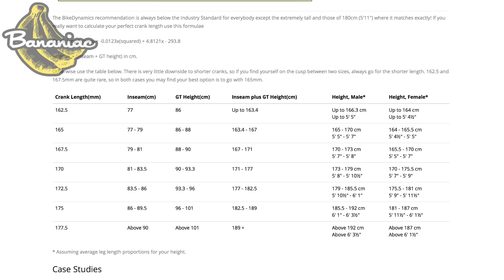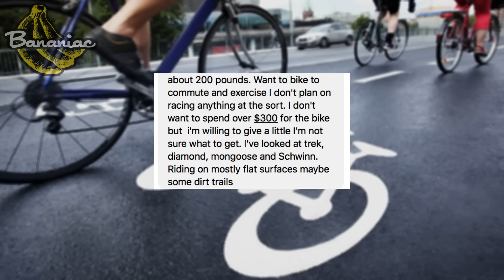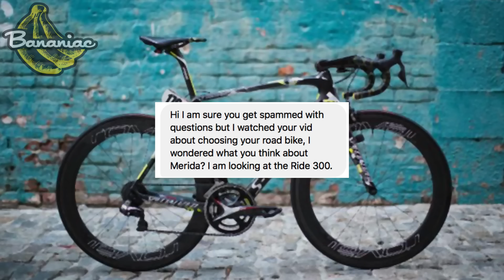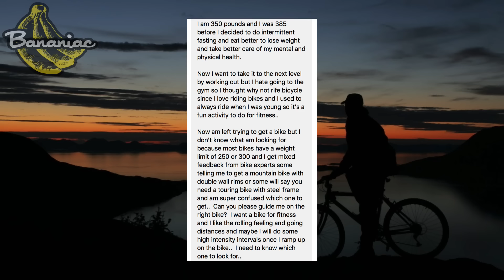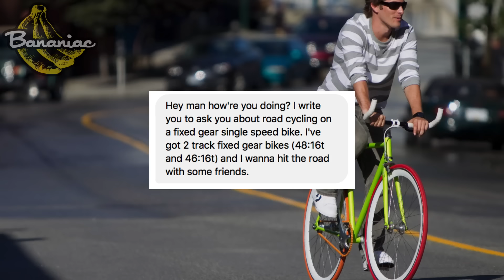Cycling Q&A | Crank Length, Gear Ratios, & Adventure/Hybrid/Fixed Gear Bikes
In this cycling Q&A, Bananiac talks about crank lengths, gear ratios, and adventure, hybrid, and fixed gear bikes. Got more questions? Send them @bananiac!